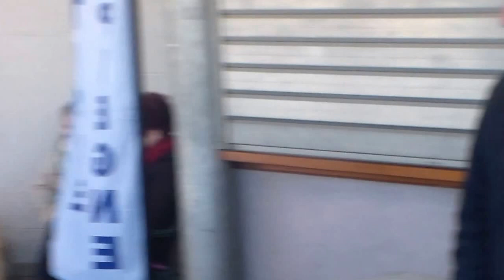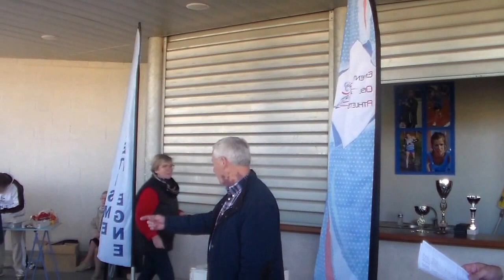TOUR DU GRAND PARC 2016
PODIUMS